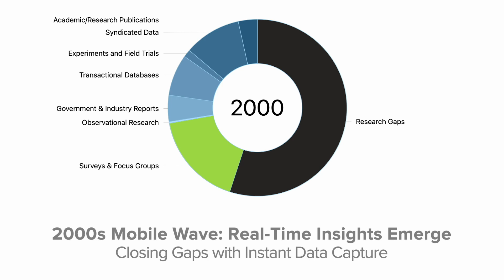The Future of Data: Key Research Areas & Opportunities by 2030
🔍 Dive into the data-driven landscape of 2030 with our in-depth analysis! This video unveils the pivotal research areas and untapped opportunities forecasted for the next decade.

🌐 Discover how Synthetic Data and AI Simulations will empower researchers, and see why Neuromarketing is the next frontier for understanding consumer behavior. We also shed light on the significance of traditional methods like Surveys & Focus Groups, Observational Research, and the evolving influence of Social Media Monitoring.

📈 Whether you're a data scientist, a market researcher, or a curious mind eager to peek into the future, this video is your gateway to the knowledge gaps and data frontiers that await.